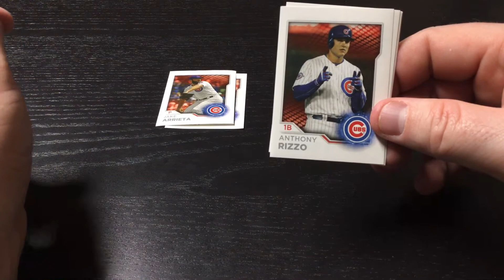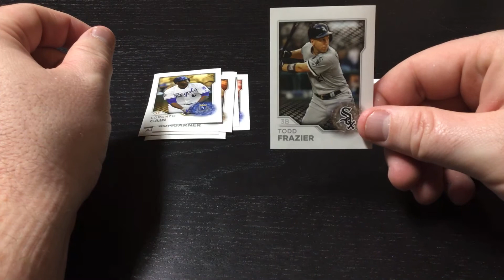2017 MLB Sticker Collection Pack Rip Day 18